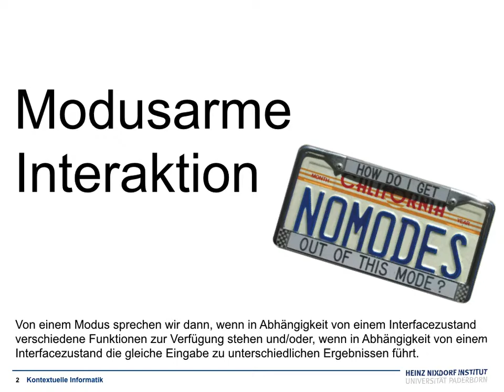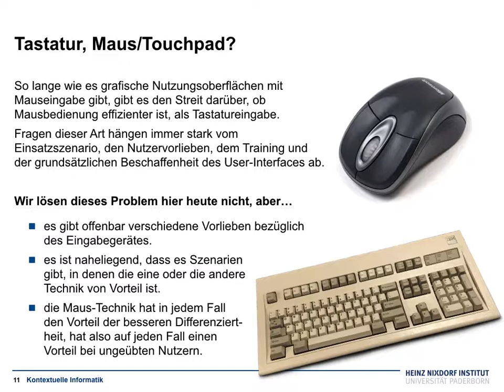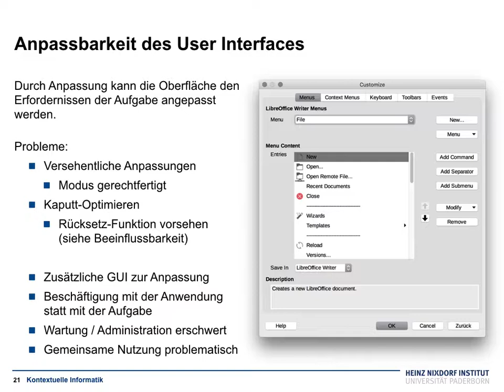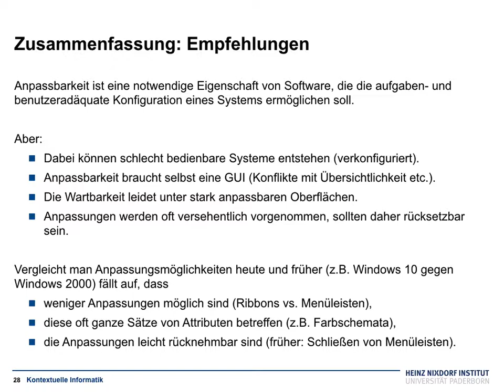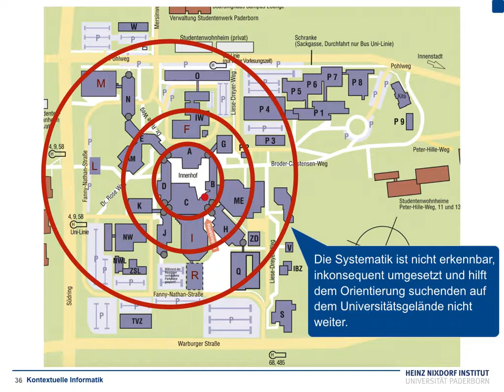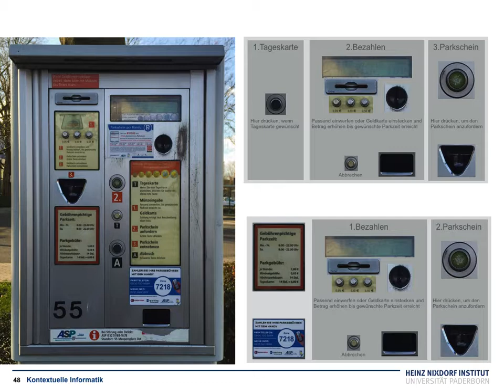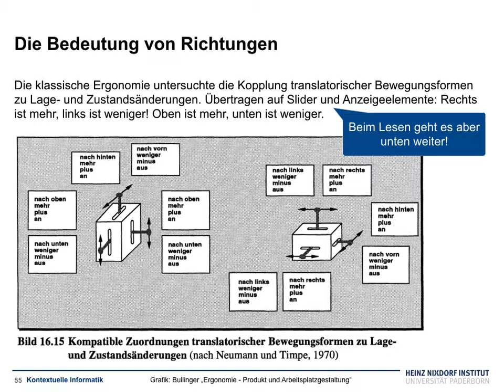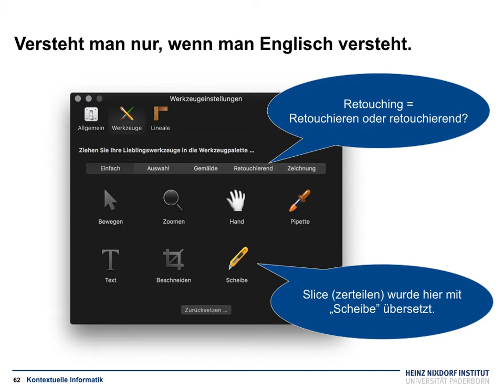Grundlagen der Mensch-Maschine-Wechselwirkung V12 Heterogenität und Konventionen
Heterogenität, Flexibilität, Anpassparkeit, Konventionen, Modusarmut